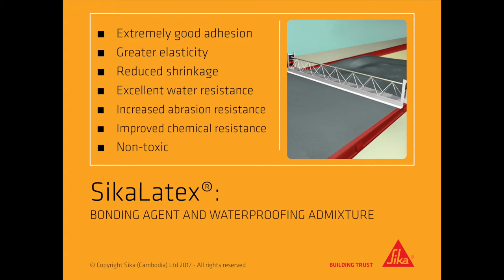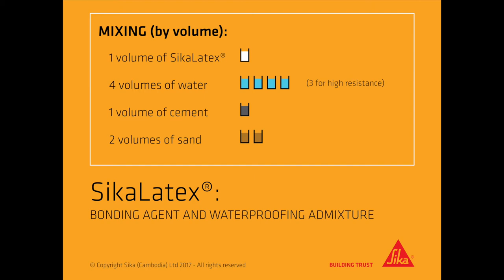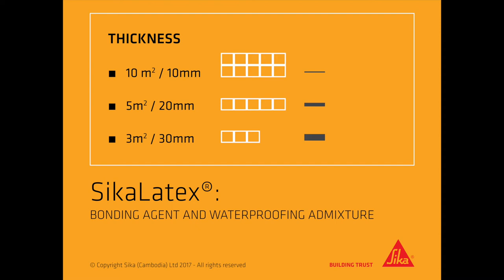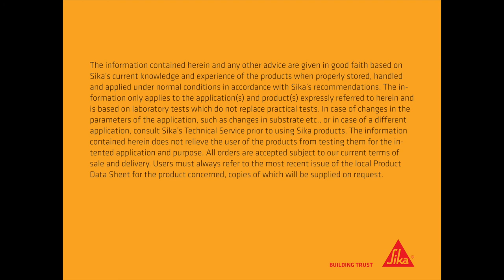HOW TO APPLY - SikaLatex® AS FLOOR SCREED - ខ្មែរ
0:11 - Packaging
0:13 - Advantages
0:30 - Tools
0:43 - Surface preparation
1:12 - Dosage
1:51 - Mixing
2:02 - Application